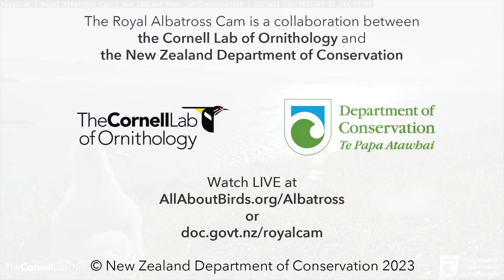Royal Albatross Chick Whistles During Mealtime In New Zealand | DOC | Cornell Lab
Turn up your volume and listen to the Royal Albatross chick (named Manaaki) whistle during a lunchtime feeding with dad, GLY. High-pitched vocalizations and bill nibbling are common behaviors associated with feedings that stimulate adults to offer up meals of regurgitated seafare to their nestlings. After lunch is over, GLY wanders out of frame, and Manaaki returns to the nest site.

or at

This season (2022–23) we are watching a male, GLY (named for his colored leg bands: Green, Lime, Yellow) and female, L (Lime). The fertile egg was laid on the November 4, 2022.